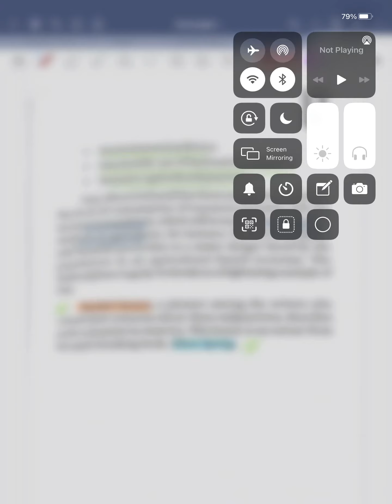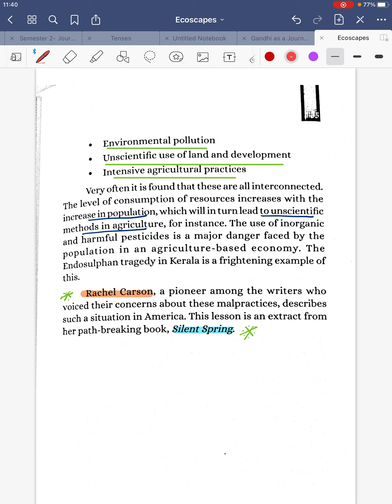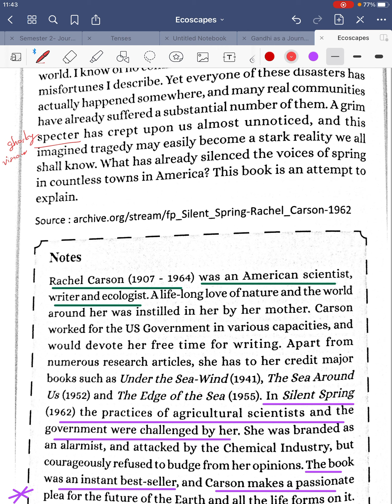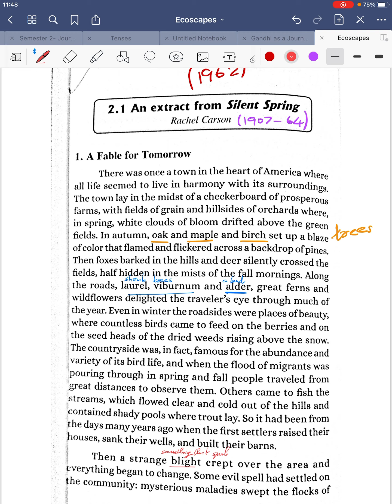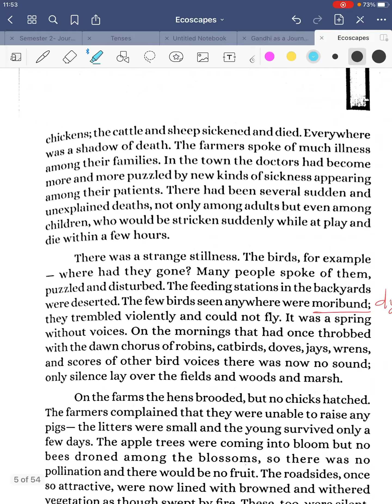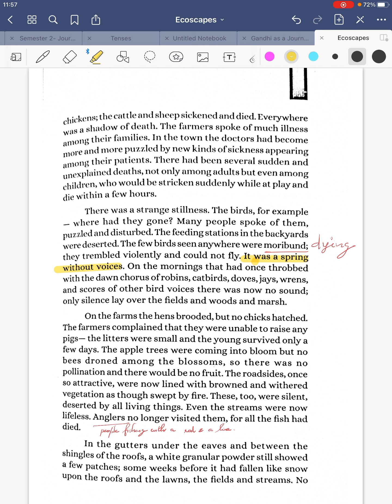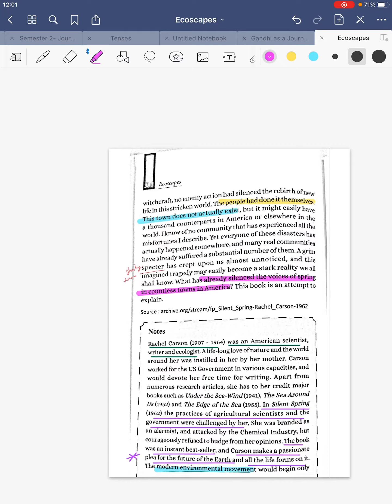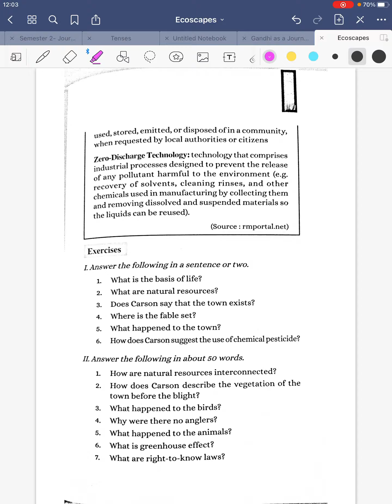The Silent Spring by Carson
Natural Resources & Conservation: The Silent Spring by Carson